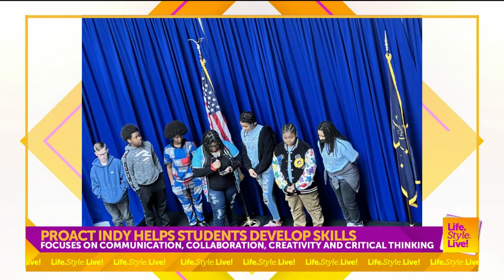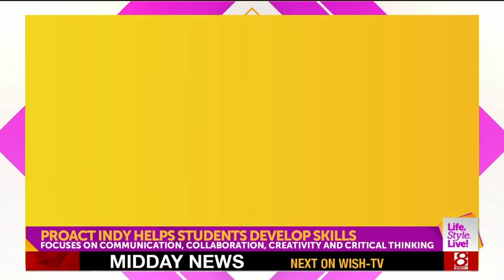ProAct Indy hosts youth symposium